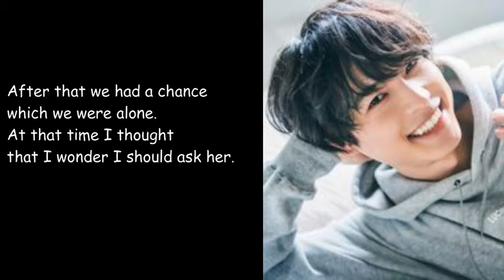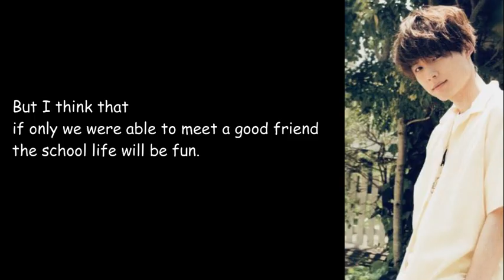【SixTONES】Hokuto Matsumura/school days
His first love♡ His encounter with best friend♡
I translated his interview.